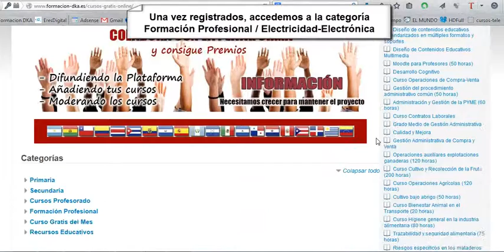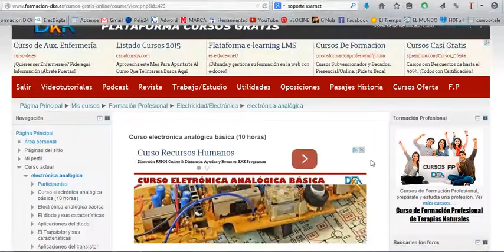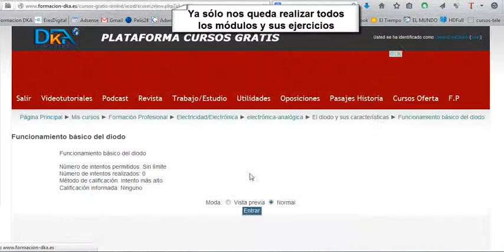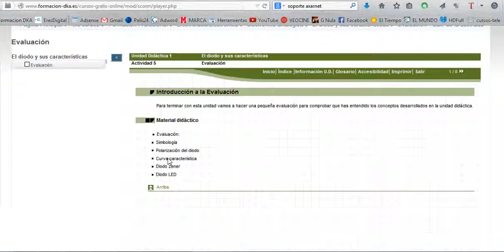Curso gratis electrónica analógica básica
Curso gratis online con certificado de participación sobre la electrotécnia. Más información para registrarte en la plataforma